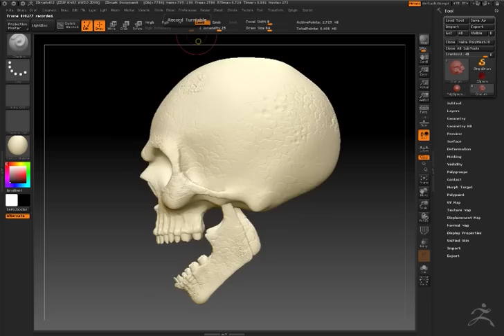Skull 3D Sculpture Zbrush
This is just a work in progress of Ghost Rider that I am sculpting in Zbrush.